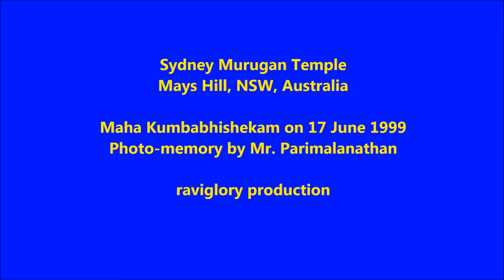25th Anniversary of Sydney Murugan Temple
This video shows highlights of the celebration to mark the 25th Anniversary of the Sydney Murugan Temple, held on 07th July 2024. It included the presentations of awards to past and presents members of the Management Comiitees of the Saiva Manram from 1986.